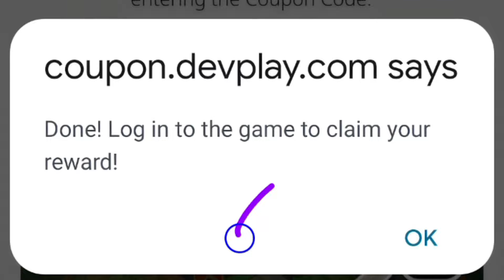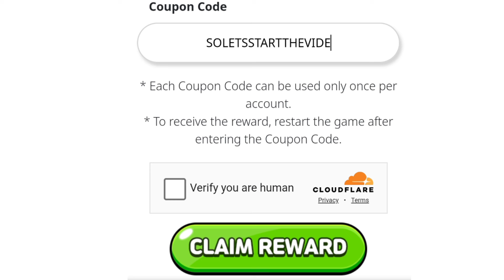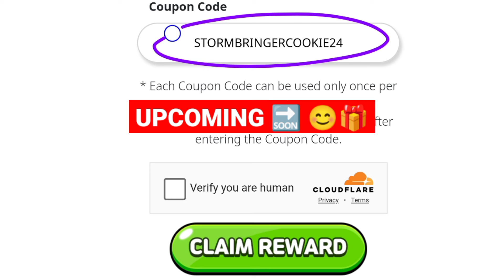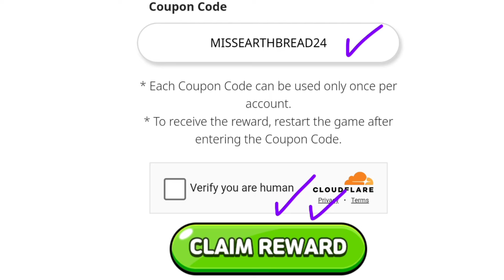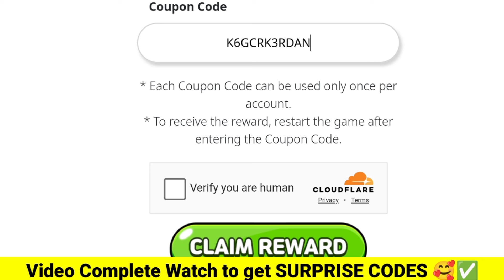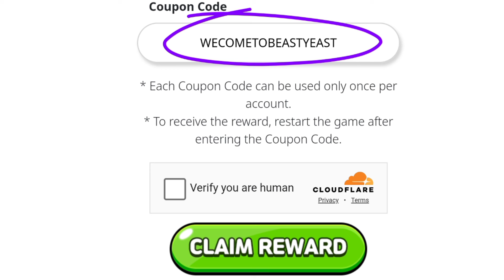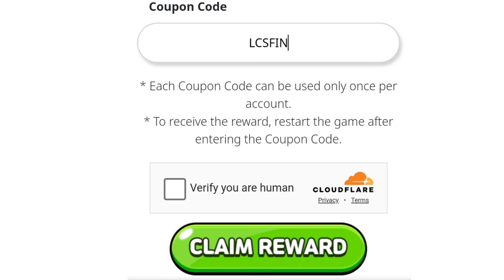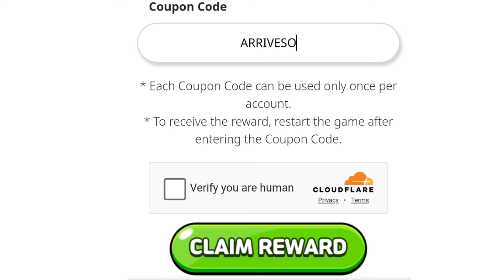⚠️MYSTIC FLOUR💥⚠️COOKIE RUN KINGDOM COUPON CODES 2024 - COOKIE RUN KINGDOM CODES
⚠️MYSTIC FLOUR 💥⚠️COOKIE RUN KINGDOM COUPON CODES 2024 - COOKIE RUN KINGDOM CODES, COOKIE RUN KINGDOM COUPON CODE - COOKIE RUN KINGDOM CODES

Cover Topic :-

1) cookie run kingdom coupon code
2) cookie run kingdom codes
3) cookie run kingdom coupon codes
4) codes for cookie run kingdom
5) code cookie run kingdom
6) cookie run kingdom codes 2024
7) cookie run kingdom coupons
8) cookie run kingdom coupon code 2024
9) 쿠키런 킹덤 쿠폰
10) stormbringer cookie codes
11) cookie run kingdom codigos
12) codigos de cookie run kingdom
13) cookie run kingdom coupon codes 2024
14) 쿠키런 킹덤 쿠폰
 cookie run kingdom โค้ด
 쿠키런 킹덤
 쿠킹덤 쿠폰
street urchin cookie codes